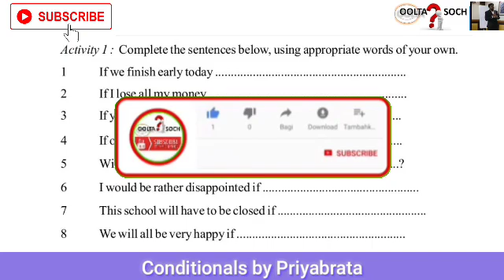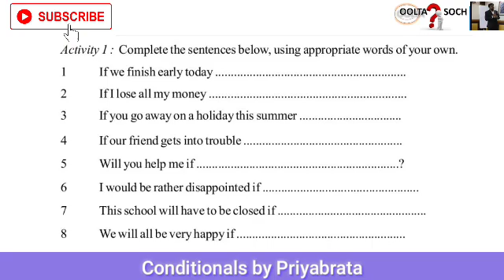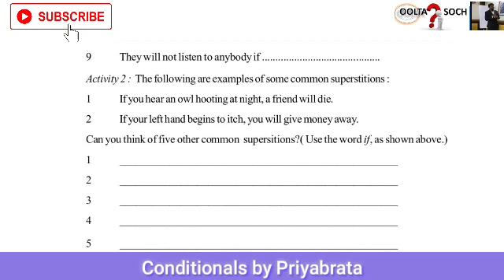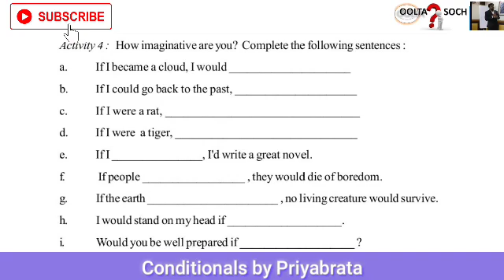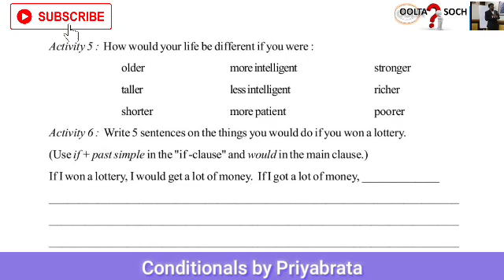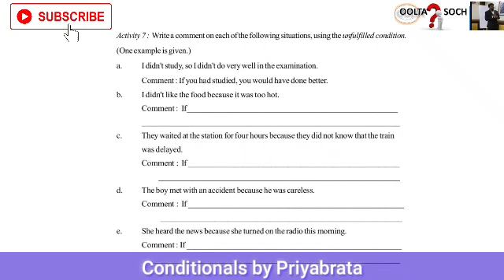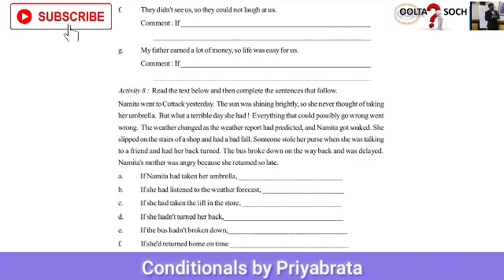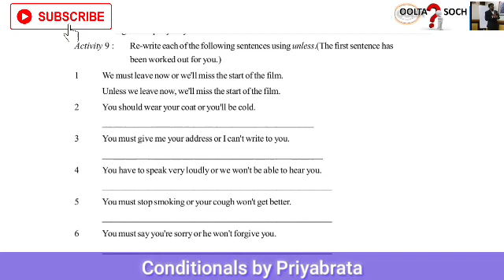Conditionals Questions and Answers in Odia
Conditionals Questions and Answers in Odia. You will get the answers from +2 chse, the invitation to English 4 books.

There are four main kinds of conditionals:
The Zero Conditional: (if + present simple, ... present simple) ...
The First Conditional: (if + present simple, ... will + infinitive) ...
The Second Conditional: (if + past simple, ... would + infinitive) ...
The Third Conditional. (if + past perfect, ... would + have + past participle)